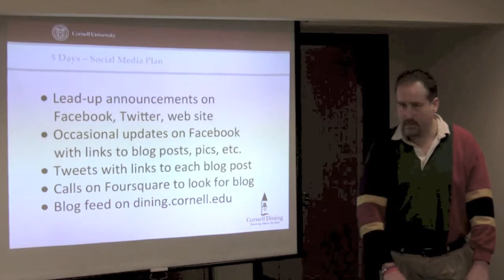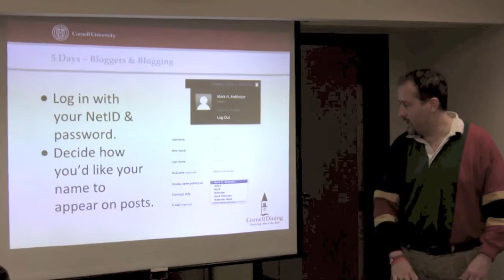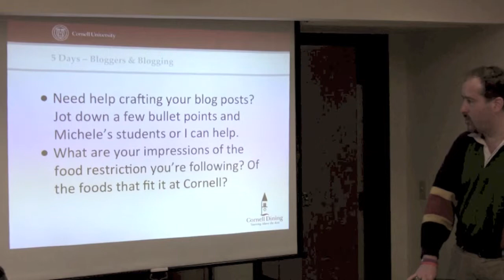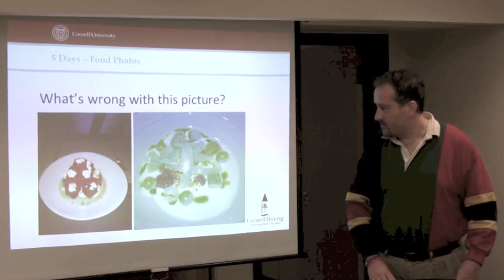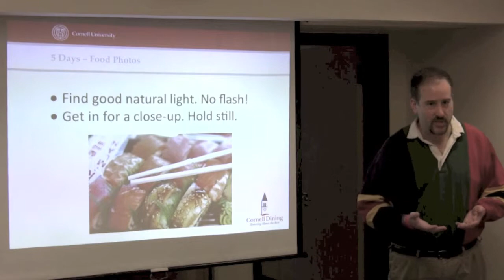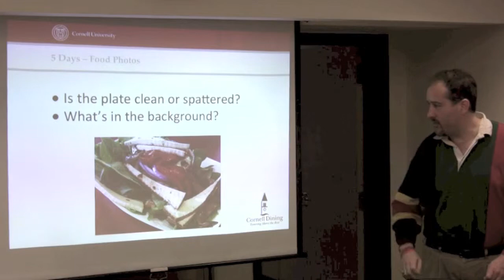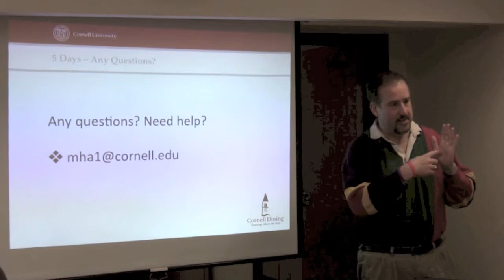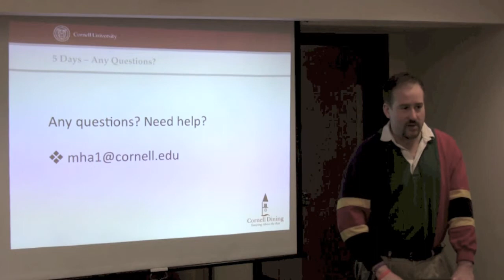Cornell Dining 5 Days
Training for Cornell Dining and Campus Life staff on the upcoming 5 Days project.